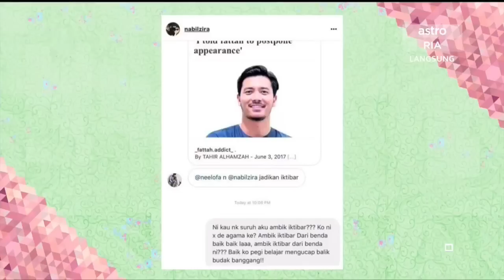HLive: Nabil tak puas hati dengan peminat Fattah Amin